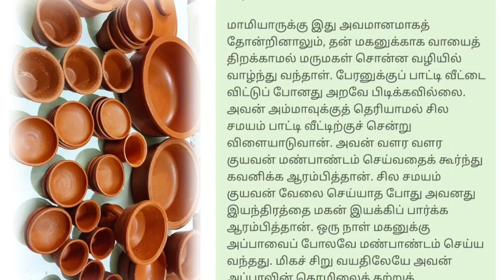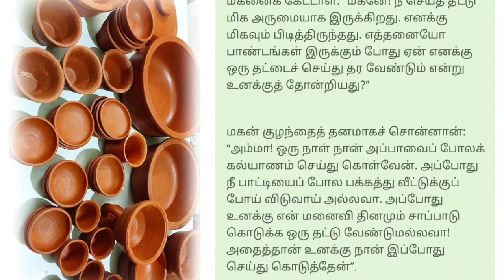சிறுகதைகள் – வாழ்க்கை ஒரு வட்டம், கேளுங்கள் கேட்டுகிட்டே இருங்க